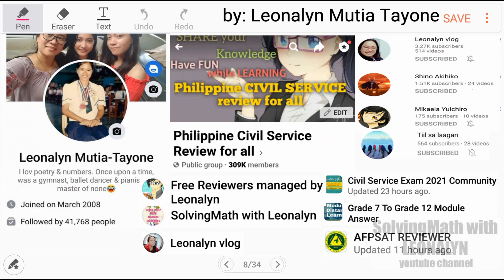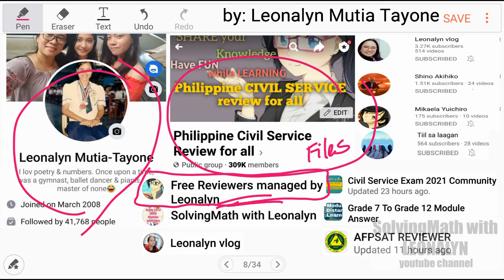Ilsa is as old as Meghan will be five yrs. Difference between Ed & Meghan's age is twice. Ed is 29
Ilsa is as old as Meghan will be in five years. The difference between Ed's age and Meghan's age is twice the difference between Ilsa's age and Meghan's age. Ed is 29. How old is Ilsa?

Free Civil Service Reviewers managed by Leonalyn

Philippine Civil Service Review for all

Editing Apps: VivaVideo
SamsungNote5: Snote
Back-up: SamsungNote9